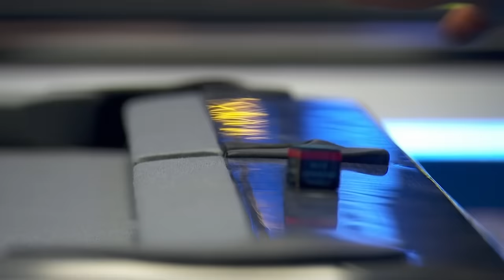Shane Van Boening vs Bahram Lotfy | Last 64 | 2022 World Pool Championship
Shane Van Boening takes on Bahram Lotfy in the last 64 of the 2022 World Pool Championship in Milton Keynes.